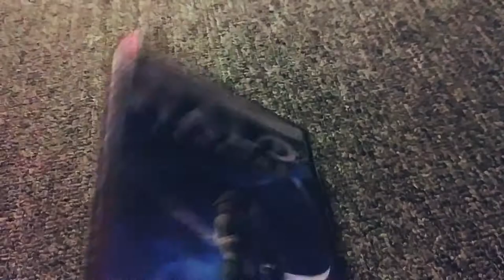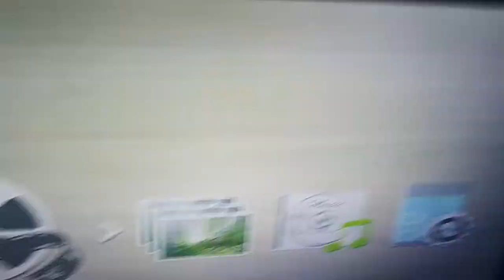Rod watches the Warner Home Video logo.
this is a video of Rod watching the Warner Home Video logo.